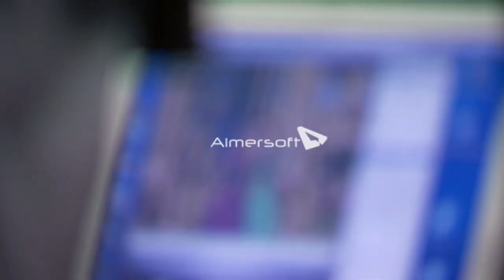The making of "Barbie in the 12 dancing princesses" - Greek (Maria Kowroski)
Η Maria Kowroski, η πρίμα μπαλαρίνα του μπαλέτου της Νέας Υόρκης μας μιλάει για τη ζωή της, τη καριέρα της, και την Barbie!
Το συγκεκριμένο βίντεο ήταν στις πρόσθετες παροχές του DVD της ταινίας "Barbie στις 12 βασιλοπούλες".
Ελληνική αφήγηση: Σία Κοσκινά

Maria Kowroski, the prima ballerina of New York City Ballet talks to us about her life, her career, and Barbie!
This video was in the bonus features of the DVD of the movie "Barbie in the 12 dancing princesses".
Greek narration: Σία Κοσκινά (Sia Koskina)